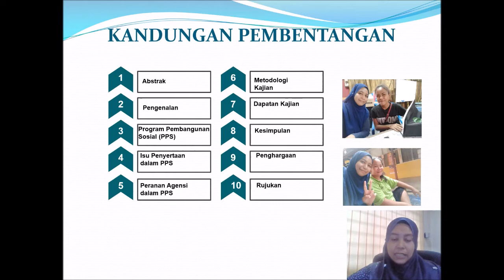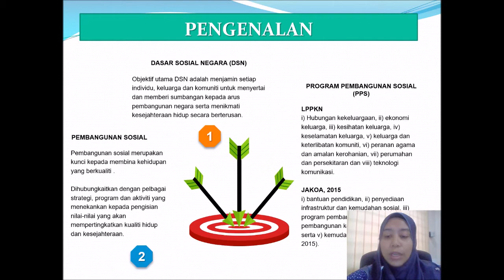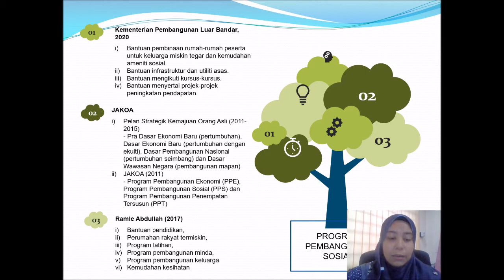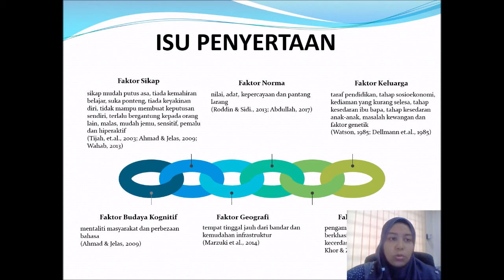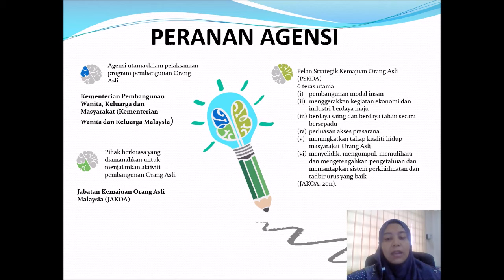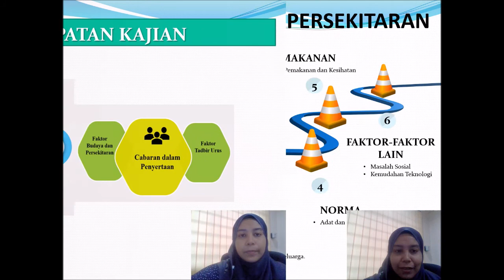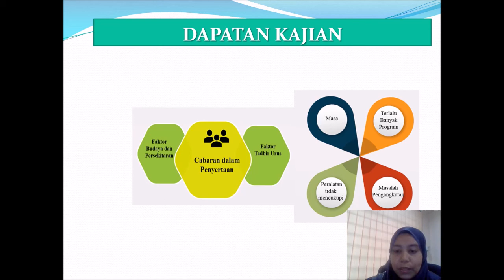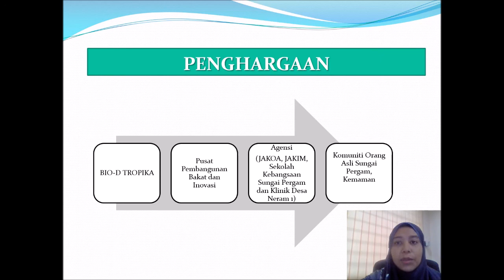Cabaran Penyertaan Komuniti Orang Asli Dalam Program Pembangunan Sosial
Presenter: Dr. Norhayati Ab Manaf
Institution: Universiti Malaysia Terengganu
Title: Cabaran Penyertaan Komuniti Orang Asli Dalam Program Pembangunan Sosial: Kajian Kes Di Perkampungan Sungai Pergam, Kemaman, Terengganu